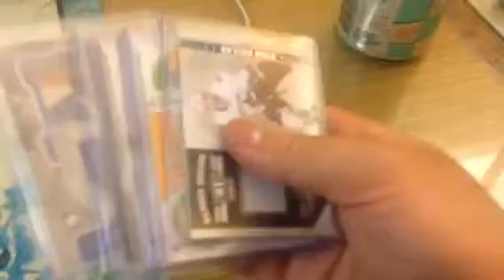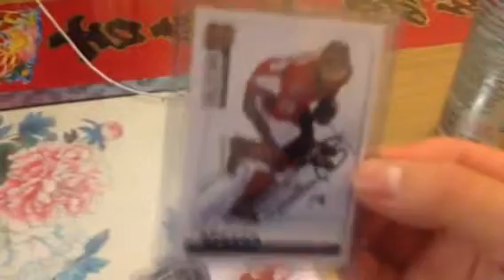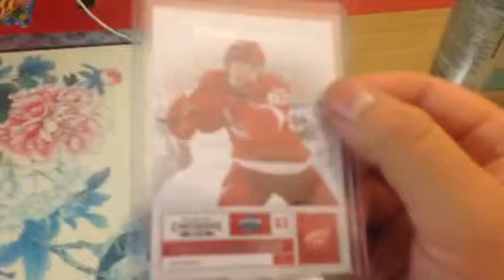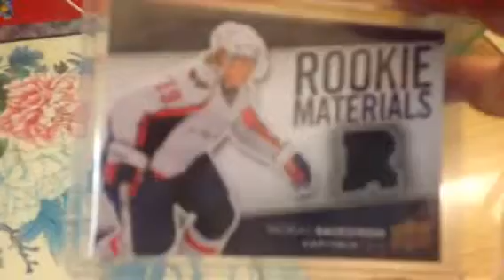Maildays from MrStrictlySports and eBay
THE KINGS WON THE 2014 STANLEY CUP!!!

I got nice maildays from MrStrictlySports AKA sabresfan363 on CloutsnChara, ssc-strictlysportscards on eBay, and Brandon Cammarano on Facebook. Thanks for the cards and please check him out and I also got other cards from eBay too: